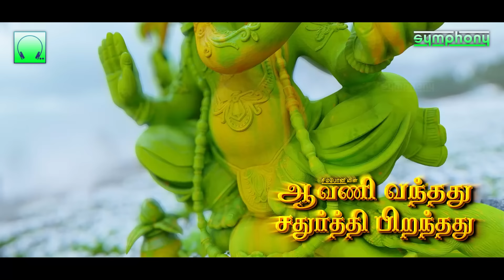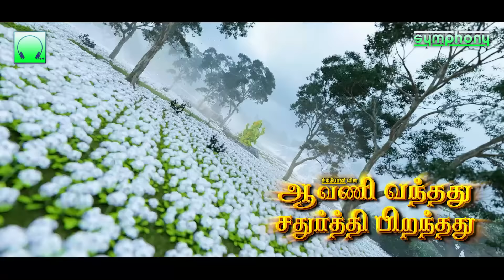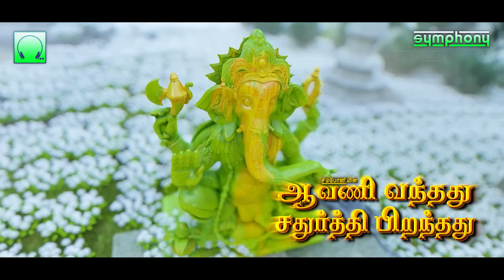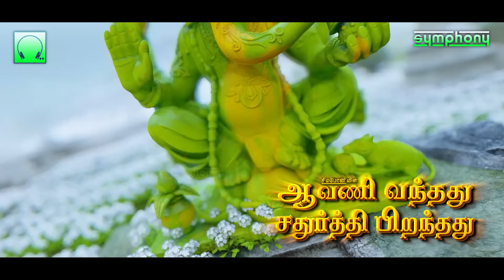Avani Vandhadhu Vinayaga Chaturthi song |ஆவணி வந்தது சதுர்த்தி பிறந்தது விநாயகர் சதுர்த்தி பாடல்கள்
Symphony presents Vinayaga chaturthi special vinayagar songs 2023, tamil vinayagar songs, ganesha songs, pillaiyar songs, pillaiyarpatti vinayagar songs, tamil devotional songs | Avani Vanthathu Chaturthi Piranthathu
Sung by: Veeramanidasan, T.L.Maharajan, Sakthidasan
Lyrics: Sriram Sharma, Gurunadha Sitthar, Thenkachi Bharathisami, Ulundurpettai Shanmugam
Executive Producer: Srihari

விநாயகர் சதுர்த்தி சிறப்பு பாடல்கள் 2023, ஆவணி மாதம் சிறந்த விநாயகர் பாடல்கள் 2023, வினைகள் நீக்கும் விநாயகர் பாடல்கள், தமிழ் பக்தி பாடல்கள் | ஆவணி வந்தது சதுர்த்தி பிறந்தது
பாடியவர்: வீரமணிதாசன், டி.எல்.மகராஜன், சக்திதாசன்
இசை: அரவிந்த், எல்.கிருஷ்ணன், டி.எல்.மகராஜன், கண்மணிராஜா
பாடல்கள்: ஸ்ரீராம் சர்மா, குருநாத சித்தர், தென்கச்சி பாரதிசாமி, உளுந்தூர்பேட்டை சண்முகம்
தயாரிப்பு மேற்பார்வை: ஸ்ரீஹரி

00:00 Avani Vandhadhu | ஆவணி வந்தது

07:23 Vinai Neekkum Perumane | வினை நீக்கும் பெருமானே

12:11 Anju Karathai | அஞ்சு கரத்தை

18:46 Karimamughane Deva | கரிமாமுகனே தேவா

24:52 Punitham Punitham | புனிதம் புனிதம்

29:24 Mohana Muthu Niram | மோகன முத்து நிறம்

36:04 Thoppai Gananathan | தொப்பை கணநாதன்

41:12 Arathanai Deepa Arathanai | ஆராதனை தீப ஆராதனை

Listen to 108 Vinayagar Pottri | Vinayagar Songs | 108 விநாயகர் போற்றி | பூஜை வழிபாட்டு விநாயகர் பாடல்கள் பாடல்கள் கேட்க இந்த லிங்க்கை அழுத்தங்கள்↓↓↓↓

Listen to Pushpa Ganapathy Thunai | Vinyagar Songs | புஷ்ப கணபதி துணை | சங்கடஹர சதுர்த்தி விநாயகர் பாடல்கள் கேட்க இந்த லிங்க்கை அழுத்தங்கள்↓↓↓↓